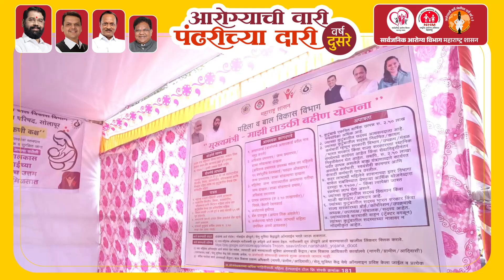आषाढी एकादशी निमित्त महाआरोग्य शिबीर, पंढरपूर २०२४ | मुख्यमंत्री एकनाथ शिंदे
आरोग्याची वारी, पंढरीच्या दारी : वर्ष २ रे!!

आषाढी एकादशी निमित्त महाआरोग्य शिबीर, पंढरपूर २०२४
दिनांक : १५ ते १७ जुलै 202४ आणि १६ ते १८ जुलै २०२४
विनम्र आवाहन : सार्वजनिक आरोग्य विभागामार्फत देण्यात येणाऱ्या मोफत आरोग्य सेवेचा सर्व वारकरी आणि भाविकांनी लाभ घ्यावा !